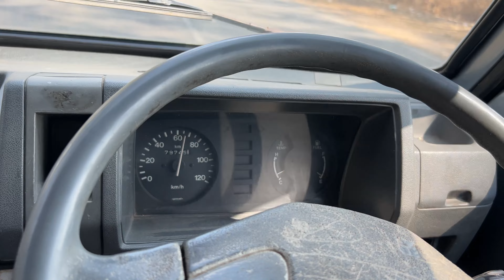Adil ki car hogayi seize😱😱 watch out full video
Iphone 14 plus phone camera
Mounts used :
Helmet strap mount
Helmet holder
J mount
Phone holder
Helmet used :
Ignyte-Ign 4